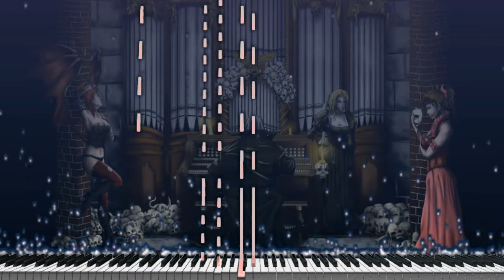(Piano Acoustic Cover) Tower of Mist - Castlevania: Symphony of the Night "Synthesia Tutorial"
Con este tema de Castlevania hay muchas cosas que desearía haber hecho mejor e hice todo lo posible para mejorarlo tanto como pude, pero en cierto punto te acostumbras tanto a escuchar las cosas de cierta manera que es difícil imaginarlo de otra manera. jajaja, incluso con eldescanso que tomé en este. Fue un arreglo muy problemático y extremadamente molesto de aprender, porque había tantas voces que cubrir como una reducción orquestal, la delicadeza en el pedaleo y la sonorización eran de suma importancia.

De todos modos, espero que a los fans de SOTN les guste y Fue más difícil de lo que pensaba traducir al piano, pero hice lo mejor que pude.

¡Como siempre, ¡gracias por tomarse el tiempo de escuchar!